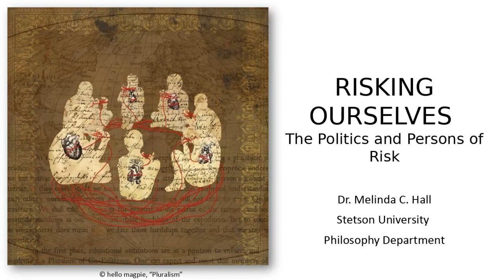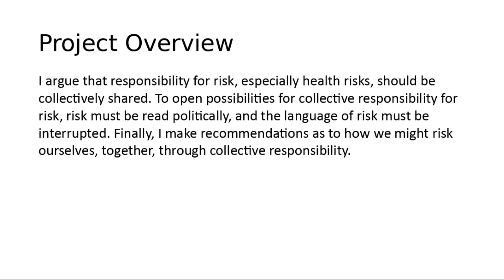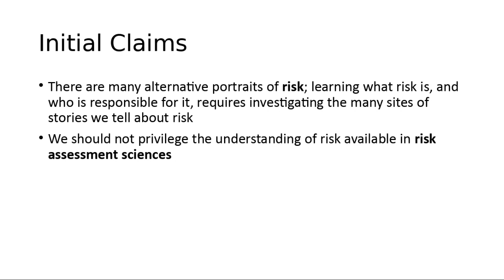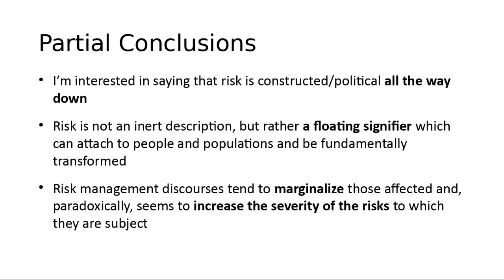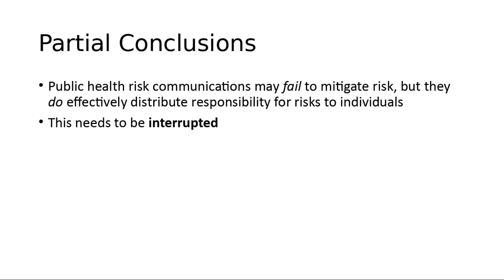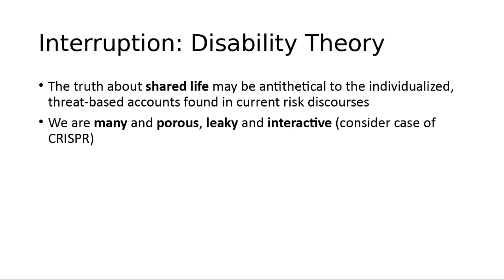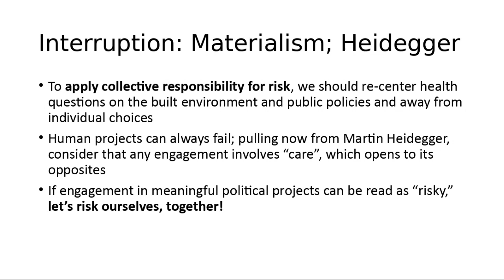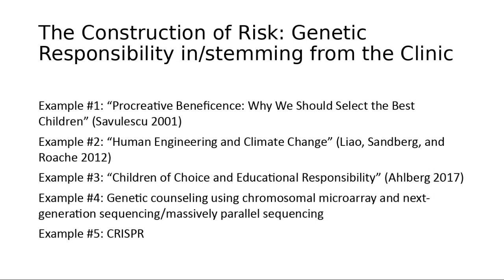FACULTY SPOTLIGHT #4 WEBINAR NOVEMBER 11TH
Dr. Melinda Hall
Presentation Topic: Risking Ourselves: The Politics and Persons of Risk

blog.stetson.edu/brown-center/